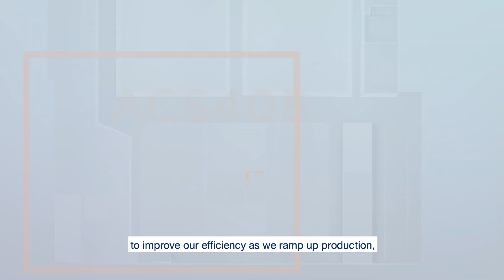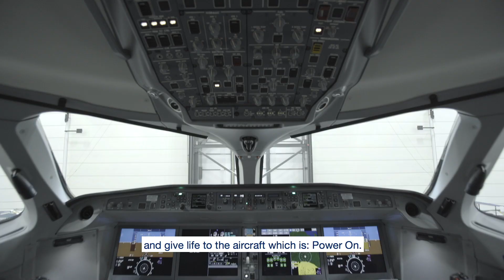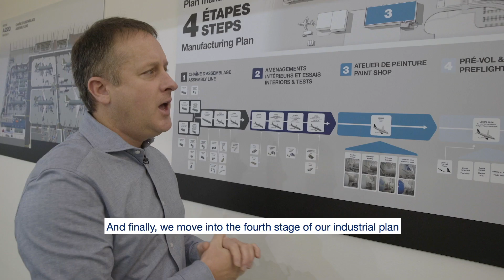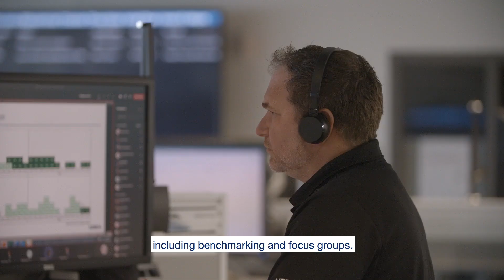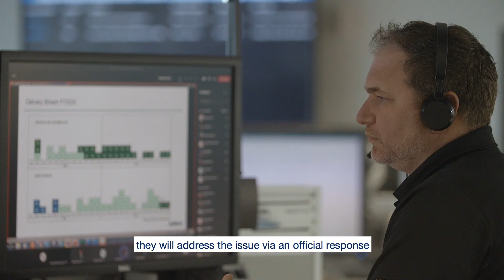New AIRBUS A220 Production ! Mirabel Plant (Canada)! How it's made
Hi guys!

This is how the all new Airbus A220 is made at Airbus Mirabel plant in Canada!

Airbus A220 production takes several months and follows rigorous checks and tests before the final delivery!

Airbus A200 family consists in 2 models: Airbus A220-100 and Airbus A220-300, both of them produced at Mirabel, Canada.

00:00 Production overview
02:50 Assembly
04:33 Pre-Flight Tests
05:07 Paintshop
06:22 Customer Response Center